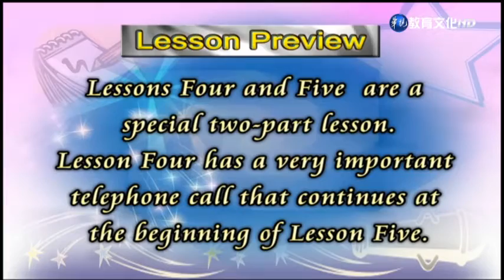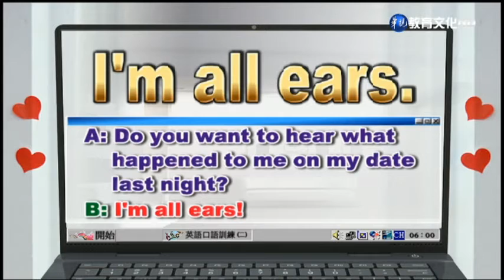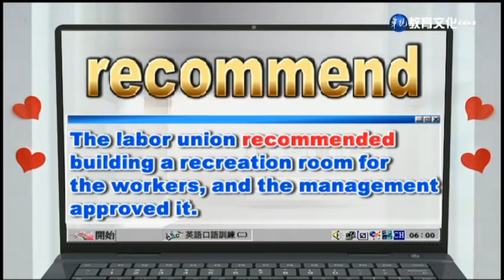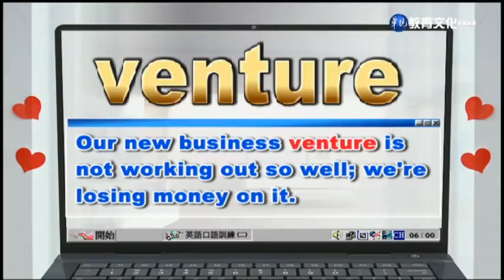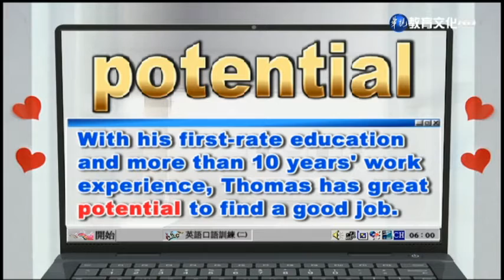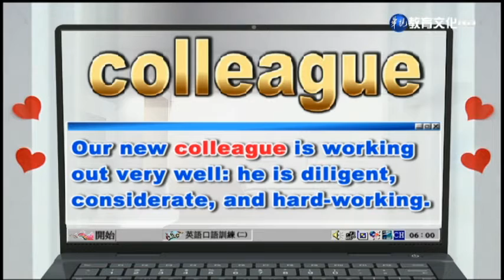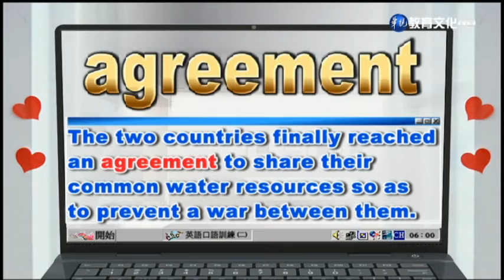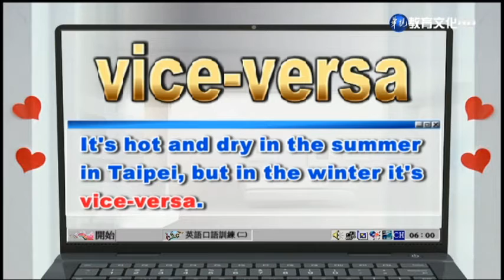英語口語訓練（二）（商專） 第4講